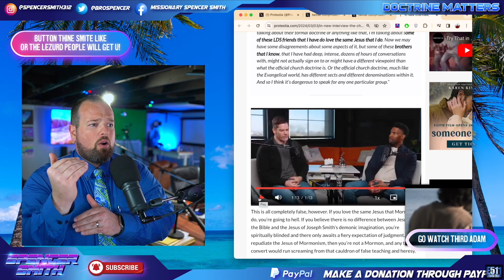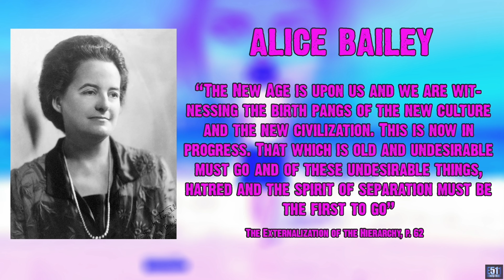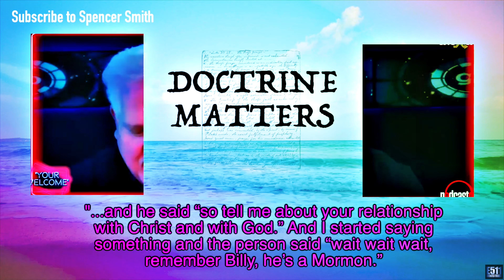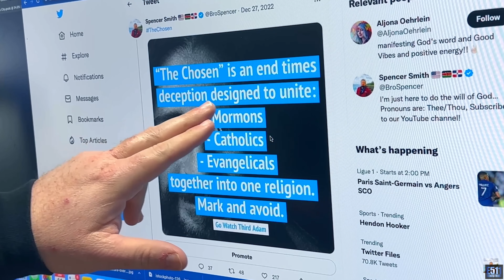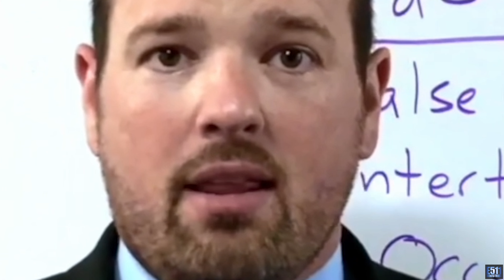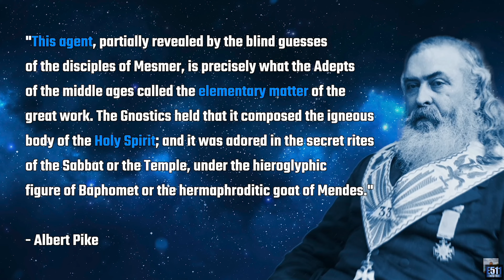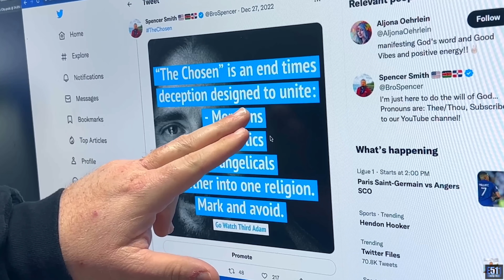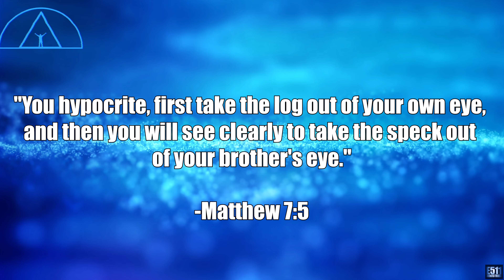Spencer Smith: Rise of the Hypocrite